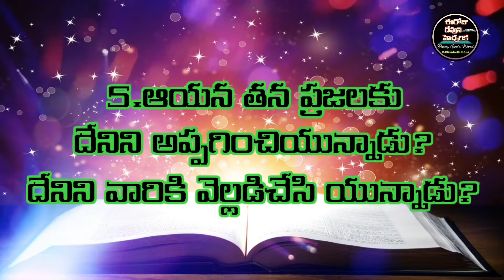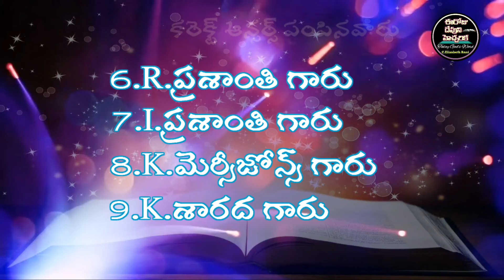✍️Bible Quiz in Telugu✍️110, 111 కీర్తనలు@ElizabethRaniChapala